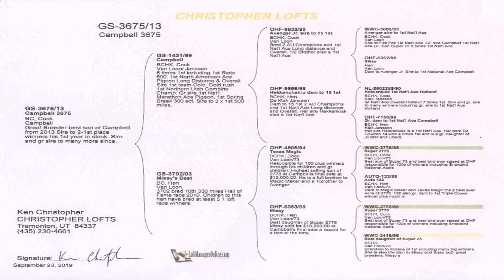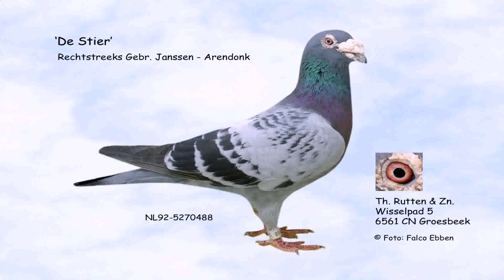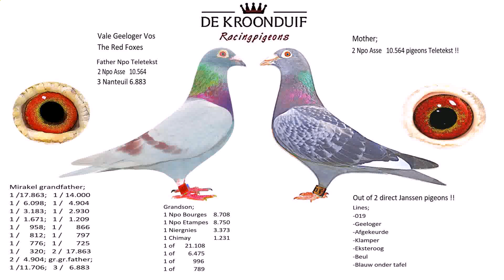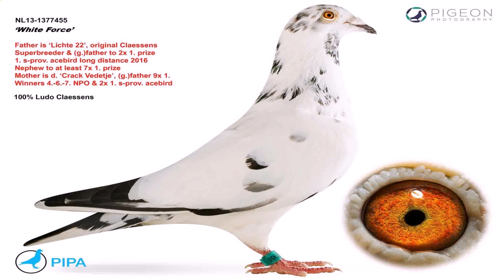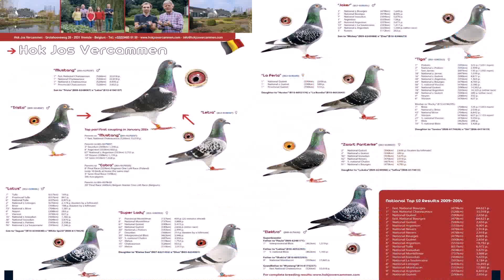Louis Janssen Racing Champion Pigeon